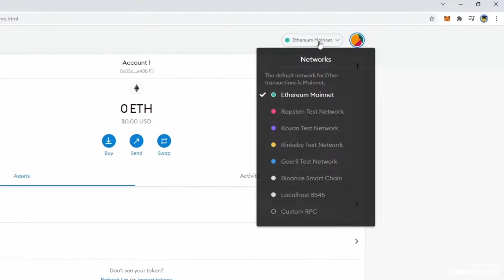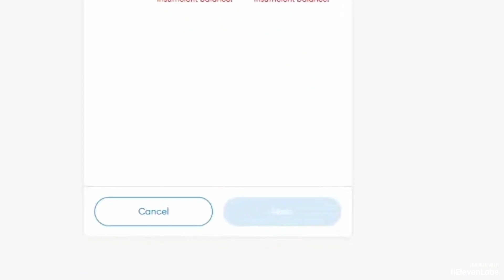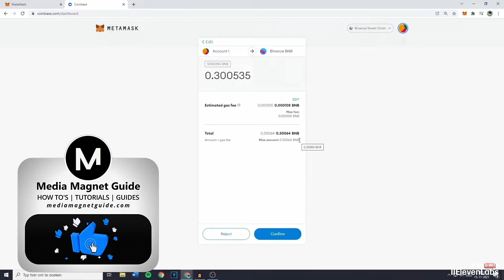Cómo Transferir Fondos de Metamask a Coinbase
Descubre cómo transferir tus fondos de Metamask a tu cuenta de Coinbase de forma segura y sencilla.

Acerca de MetaMask:
MetaMask es una billetera de criptomonedas y una puerta de acceso a aplicaciones de blockchain. Permite a los usuarios gestionar sus activos digitales, interactuar con aplicaciones descentralizadas (dApps) y realizar transacciones seguras en la red Ethereum. Está disponible como extensión de navegador y aplicación móvil, y es muy popular en el espacio de las finanzas descentralizadas (DeFi).